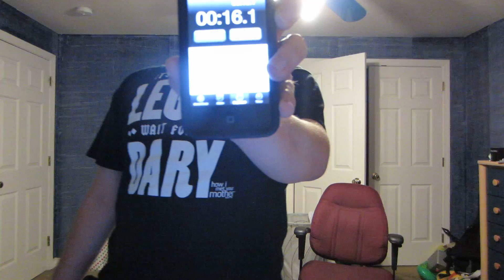Team Geek & Sundry Supernote 2012 Submission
My submission for the supernate 2012 competition.